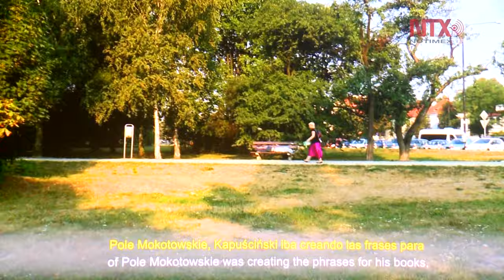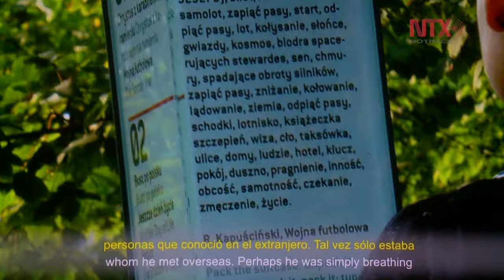Documentan el paso de Ryszard Kapuscinski por México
El trabajo de la documentalista Ela Chrzanowska, muestra a lo largo de 30 minutos su particular visión sobre este periodista de mil batallas